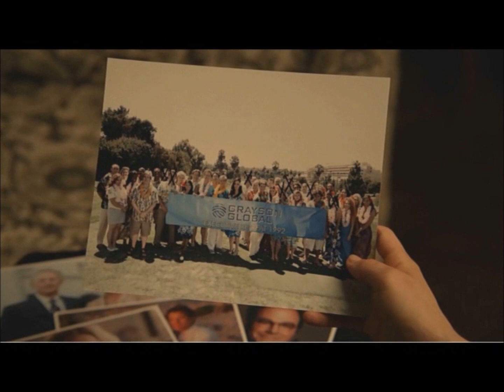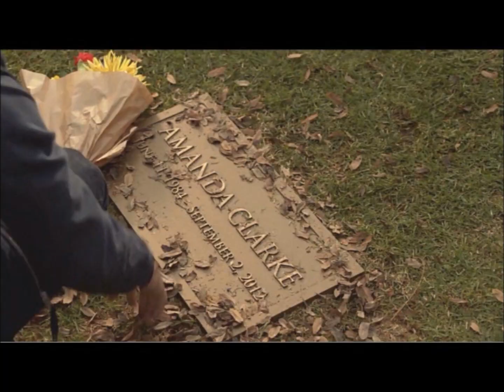Emily Thorne and Victoria Grayson - This monster is back in town ♛